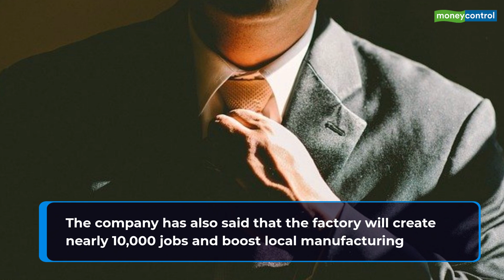Ola Set To Invest Rs 2,400 Cr In World’s Largest Scooter Factory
Indian ride-hailing firm Ola, backed by Japan’s SoftBank Group, plans to set up a factory in Tamil Nadu to produce electric scooters.